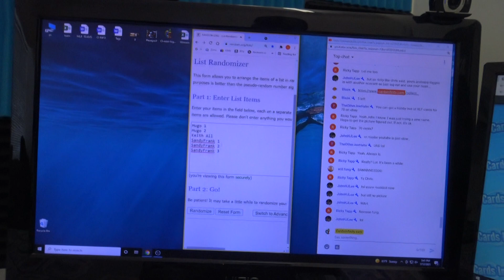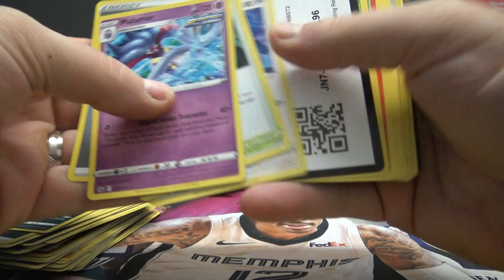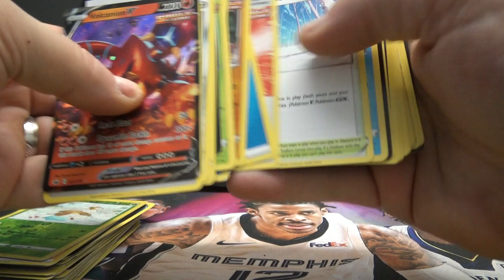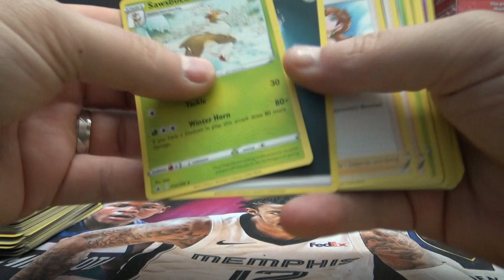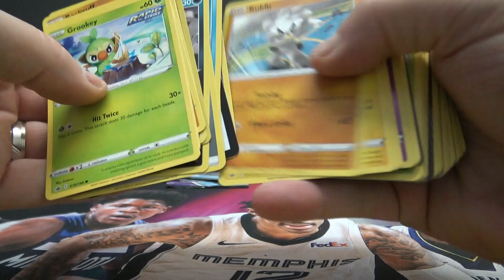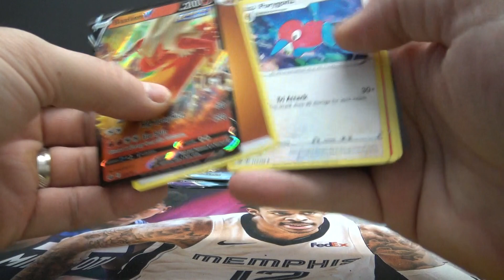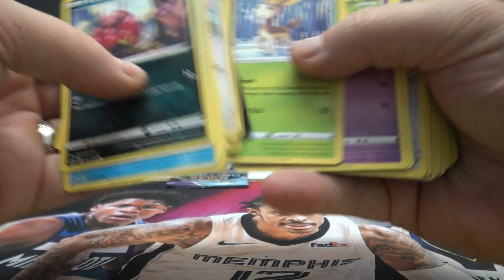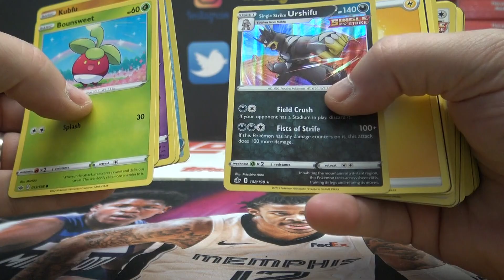Pokémon Chilling Reign Booster Box Break